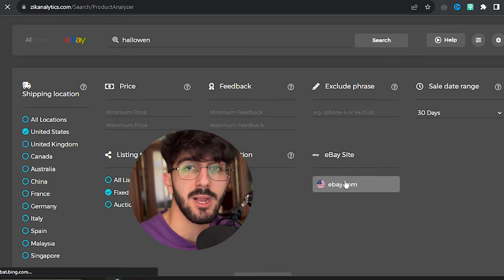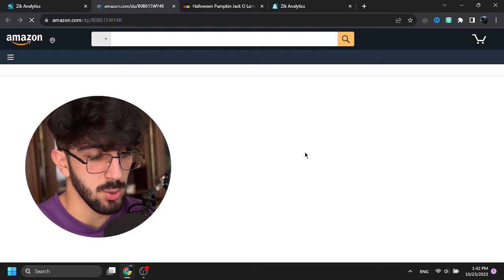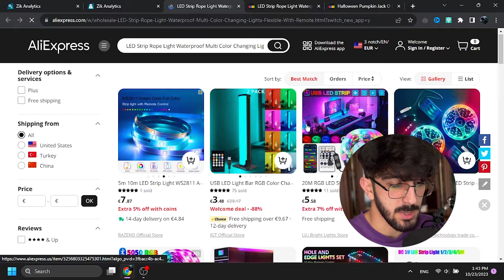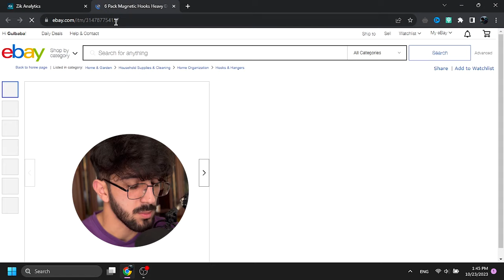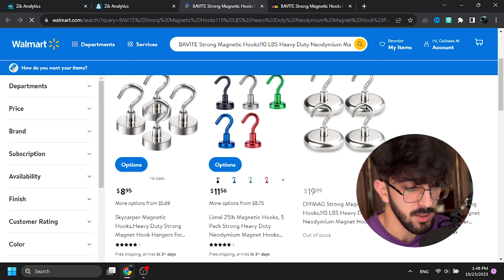EBAY`da Çox Satılan Məhsulları Tapırıq! (ft @ZIKAnalytics )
Hamıya salamlar!
Bu videoda ebay - dakı çox satılan məhsullar tapırıq.
Xoş izləmələr...

Açar sözlər:
shopify dropshipping,
dropshipping,
dropshipping nasıl yapılır,
dropshipping nedir,
dropshipping for beginners,
dropshipping 2022,
dropshipping shopify,
dropshipping challenge,
dropshipping amazon,
dropshipping ebay,
dropshipping azerbaycan,
dropshipping tutorial,
dropshipping azərbaycan,
dropshipping a-z,
aliexpress dropshipping,
amazon dropshipping 2022,
dropshipping biaheza,
dropshipping basics,
dropshipping başlangıç
zikanalytics
dropshipping nasıl yapılır,
dropshipping nedir,
dropshipping eğitimi,
dropshipping ürün bulma,
dropshipping dersleri,
dropshipping nece edilir,
dropshipping amazon,
dropshipping amazon nasıl yapılır,
dropshipping azərbaycan,
dropshipping aylık kazanç,
afiliate marketinq,
dropshipping alibaba,
online iş,
online işler,
online iş fikirleri,
online işlər,
dropshipping ebay,
drop servicing,
qazanc,
qazanc fikri,
real qazanc,
online qazanc,
asan qazanc,
en yaxsi peseler,
gündəlik qazanc
internetden pul,
shopify dropshipping,
ingiltere limited